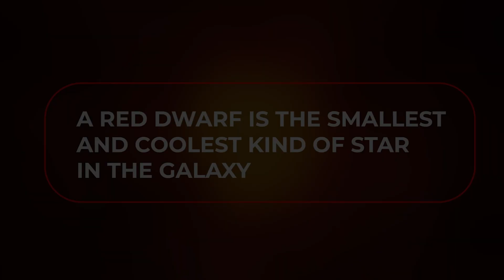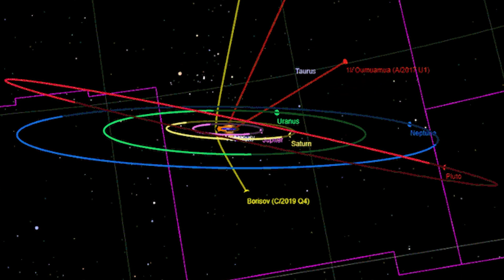NASA just Revealed an Unidentified OBJECT Heading for EARTH!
In this video, NASA just Revealed an Unidentified Object Heading for EARTH! Watch as US scientists track the object as it speeds towards our planet and what could be on the other end!

There's been a lot of speculation about what this object could be, and now we know - it's something unidentified! US scientists are tracking the object as it speeds towards Earth, and we can only hope that it's nothing too dangerous.

The Beyond